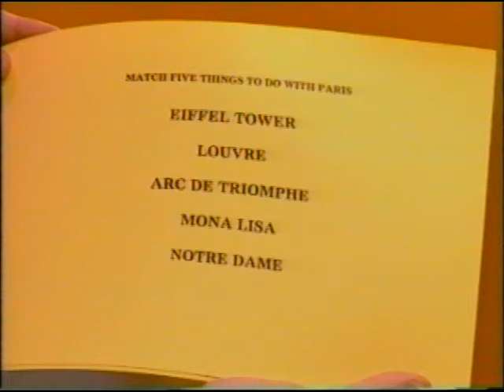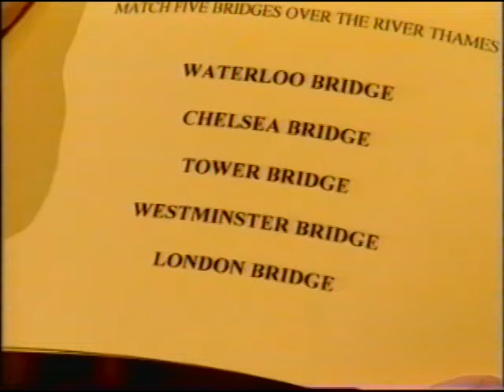Move On Up - Channel 5 - 1997 (2)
Here is another episode hosted by Richard Morton